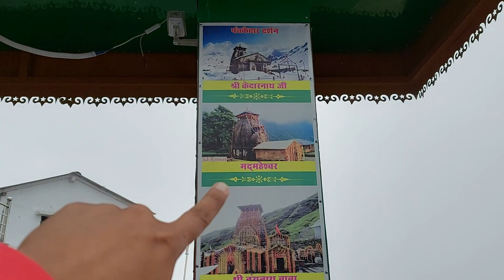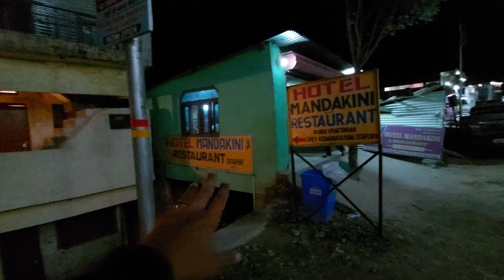TUNGNATH WORLD'S HIGHEST SHIVA TEMPLE😍 TREKKING & EXPLORING CHOPTA TO SONPRAYAG@Distancebetweenbyshubh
DO LIKE N COMMENT 🙏

I am super Active here -